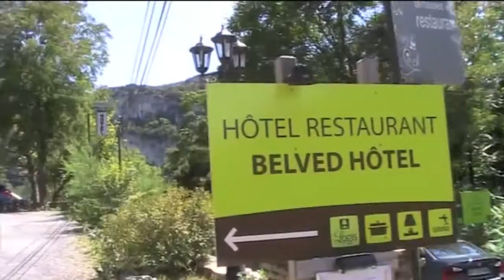Vallon Pont d'Arc France and the Ardèche River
Vallon Pont d'Arc France and the Ardèche River for swimming, canoeing and relaxing fun! Summer 2011 in the les gorges de l'Ardèche region!

Le Belvedere Hotel - We stayed at a lovely hotel, just a KM or so from the Arc itself and the Ardèche River called Le Belvedere Hotel (Thank you for fitting us in this summer of 2011!):